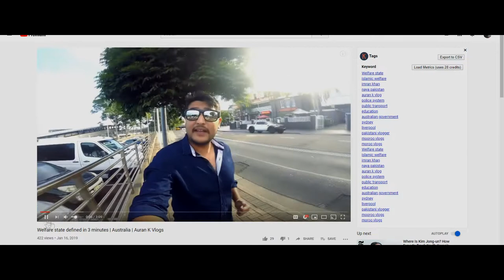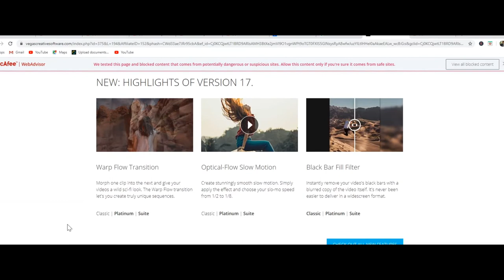How to start Youtube Channel? My Gears Review | Vlog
In this vedio I will give you guys a review of some of my Gadgets I use for my Youtube Channel.

Cheers